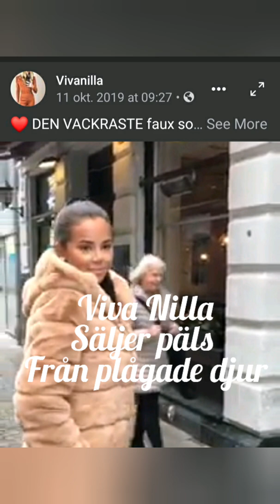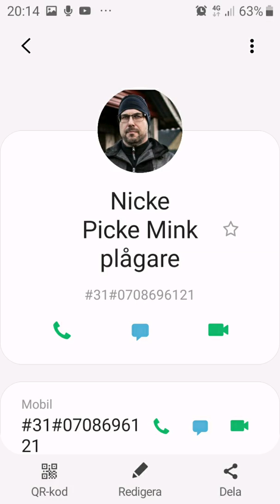Oförglömligt prank mot Viva Nilla(djurplågare)